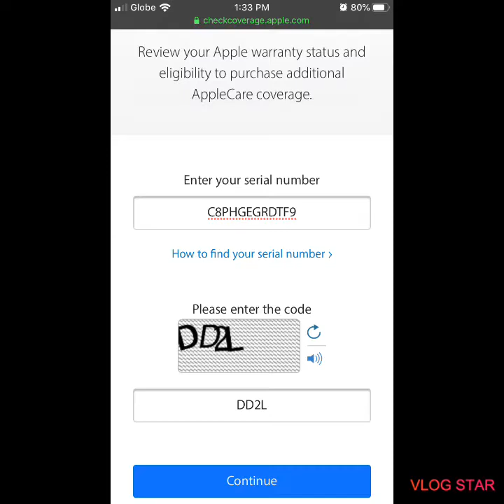Unboxing Iphone 4s Worth it parin ba this year 2019 ? | Vlog #11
Ang Seller na itype sa Shopee Guys ito po oh.
: marrielaki

Edit Vlog: Vlog Star
Edit Songs: Vlog Star